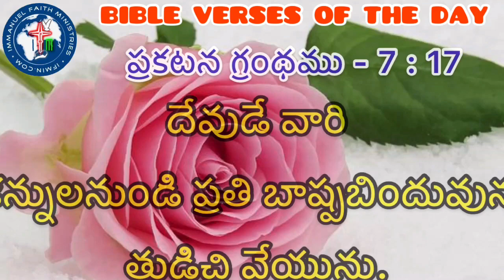BIBLE VERSES OF THE DAY 6TH NOVEMBER 2020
MEANING OF THE VERSES:

In our hardships, troubles, difficulties we go to people we know. Thinking that they will wipe our tears by supporting us helping us in our situations. But worldly people being so very busy in their own worldly situations, won't be of much help to us. But there is one who says they will always be with us in all our situations wiping our tears helping us supporting us no matter what the situation is. And it is our LOVING HEAVENLY FATHER, who always loves us, cares us so very much. So instead of going to worldly people thinking that they will care for you and wipe your tears, we should go to our HEAVENLY FATHER, who loves us and cares for us.